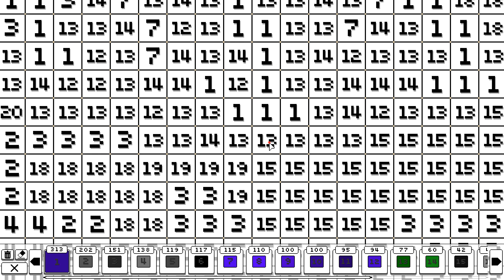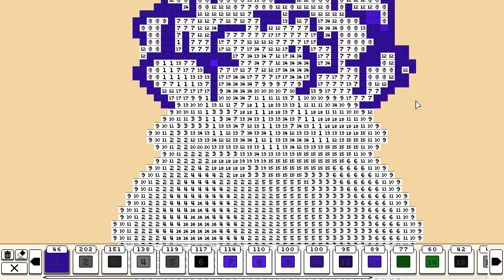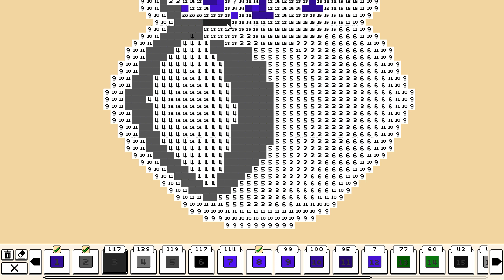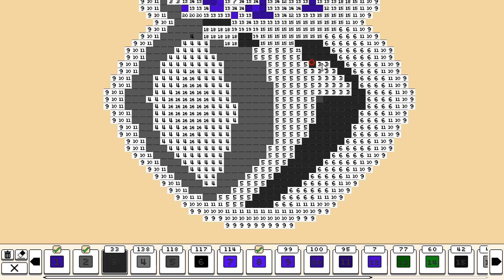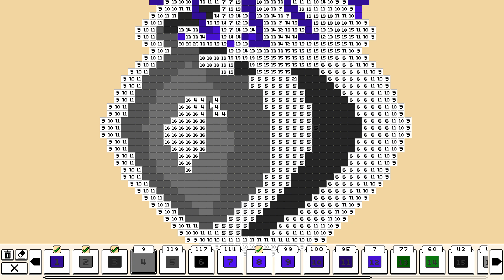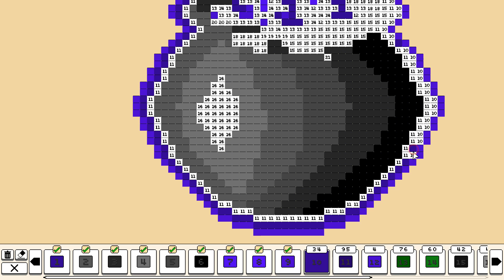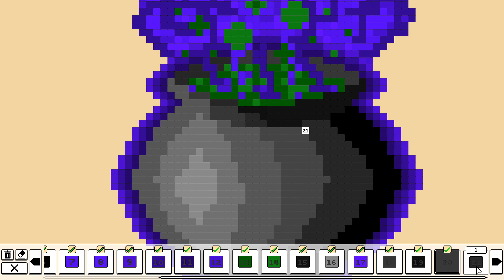Coloring Pixels: Halloween - Cauldron (44x59, 21 colors)